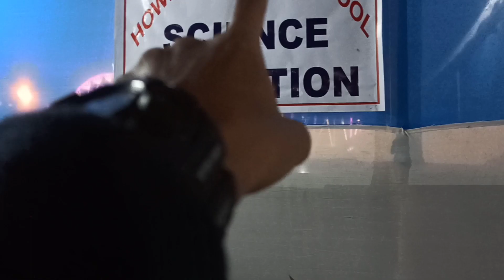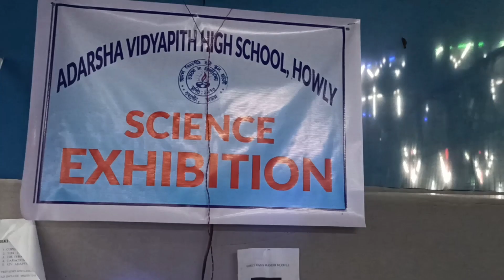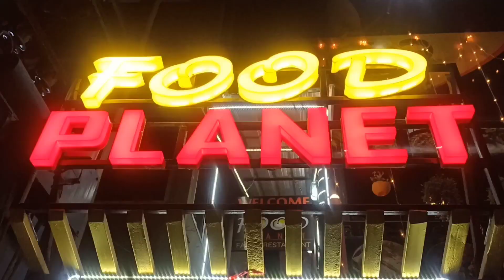ৰাস চাব জাও বলক 🤪। Dimpu Baruah | At Howly Rakh Mahatshyav2022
Howly
Howly Rakh Mahatshyav
Vlogging
Vlog
Assam
Rakh mela
Dimpu Baruah
Dimpu's vlogs
Bura iskos
Mahanta
Youtubers
Rakh
Rakesh kalita vlogs
Rakesh kalita